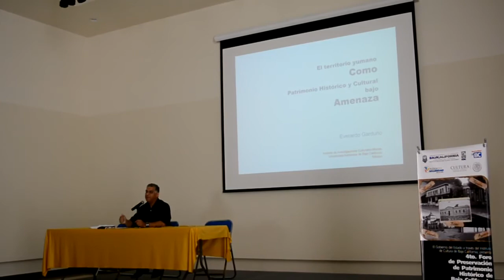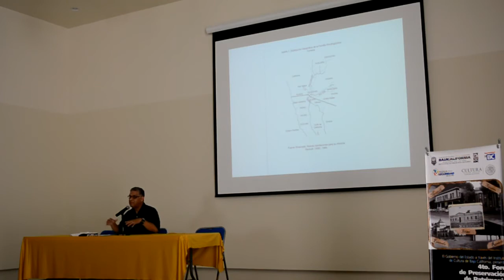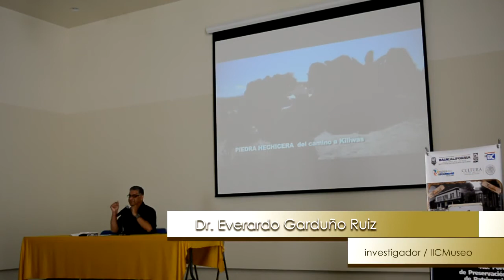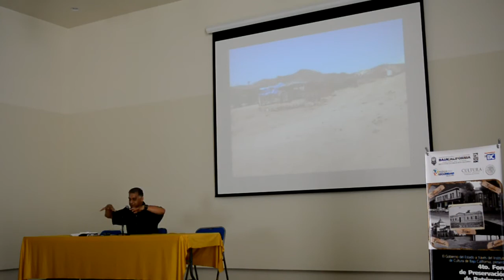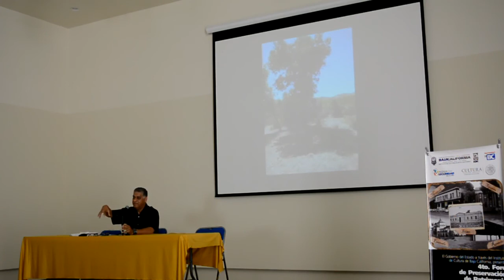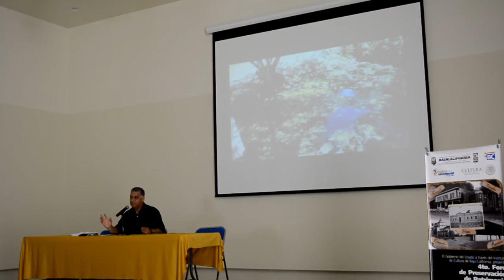01 Sitios Sagrados / Everardo Garduño Ruiz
Everardo Garduño Ruiz, Investigador del Instituto de Investigaciones Culturales - Museo / UABC  en su ponencia nos habla sobre lo complejo que suele ser el estudio de la cultura por los vinculos indivisibles que tienen con las actividades del hombre y la sociedad. Además de darnos un panorama sodre los sitios sagrados de las comunidades originarias.